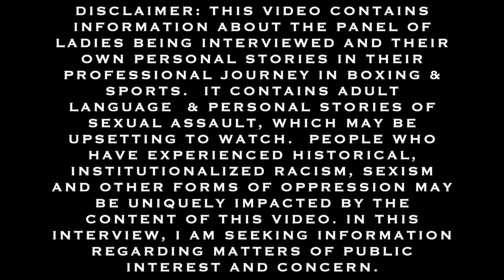EXCLUSIVE: WOMEN WARRIORS IN BOXING AND THEIR STORIES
Ring TV's Cynthia Conte &  award winning sports writer & President of Boxing Writers Association & Ring Magazine writer Joseph Santoliquito talks with some empowering women in boxing where they share their personal stories.  These women have been trailblazers and continue to pave the way for many others.  Kathy Duva, CEO of Main Events & 2020 Inductee of Boxing Hall-of-Fame, Kelly Swanson, President of Swanson Communications & 2013 only female nominee on Yahoo Sports list of the 25 most power people in boxing, Jolene Mizzone, Main Events legendary matchmaker & Vice President of Operations, Nancy Rodriguez, Public Relations for World Boxing Council, Jeandra Le Beauf, Reporter, Host, Producer, Boxing Reporter for Bad Culture TV, & Brittany Goosen-Brown, Vice President of TGB Promotions.